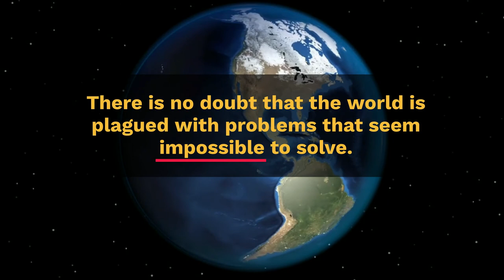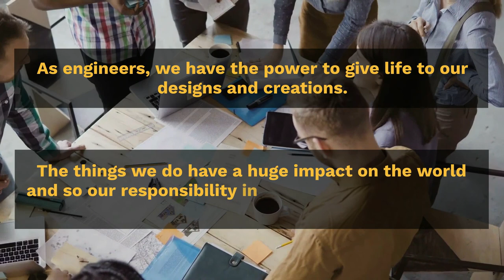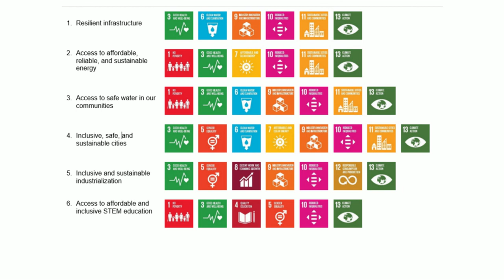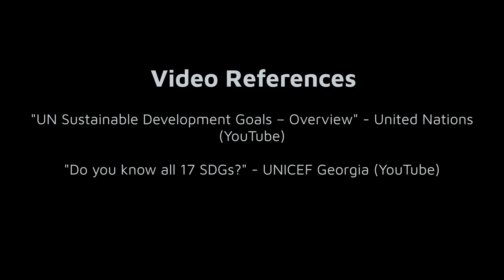Introduction to the Canadian Engineering Grand Challenges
The Canadian Engineering Grand Challenges (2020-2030), were developed and endorsed by Engineering Deans Canada in 2020 as a way to inspire action to improve life for Canadians and the world.

These Grand Challenges are rooted in the United Nations Sustainable Development Goals and each challenge is a broad but discrete concept where engineering expertise and leadership can be brought to bear on bold new ideas and engineering innovations that will improve Canadian life.

As a way to engage our engineering students with these Grand Challenges, a Pilot co-op program-online skills development was developed at the University of Waterloo entitled ”Creation of Engineering Solutions to address Canadian Engineering Grand Challenges” in Spring 2020.

As part of this pilot program, Sandy Lee, an undergraduate student in electrical engineering at the University of Waterloo, created two videos to introduce the public to the Canadian Engineering Grand Challenges as well as the challenge areas.

Image References
[Diagram of a circular economy]. Recycling Council of Ontario.

Information References
Engineering Deans Canada. (2019). Canadian Engineering Grand Challenges Final.
United Nations Sustainable Development Goals. (n.d.) About the Sustainable Development Goals.